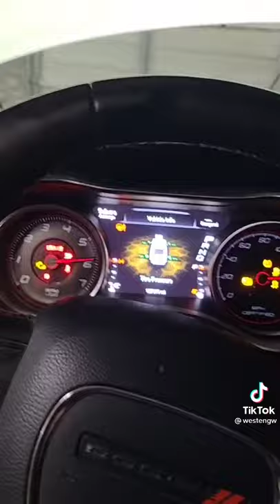1500HP Cop Car